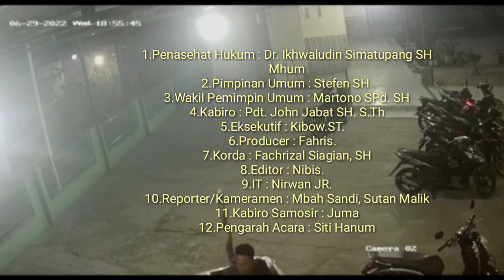VIDEO PENCURIAN SPESIALIS CURANMOR DI MESJID TERTANGKAP BASAH